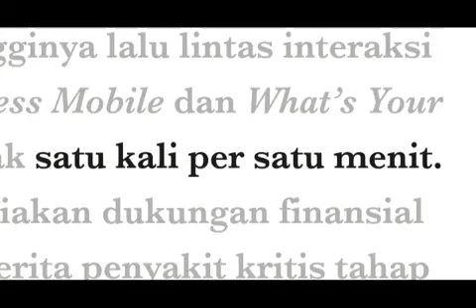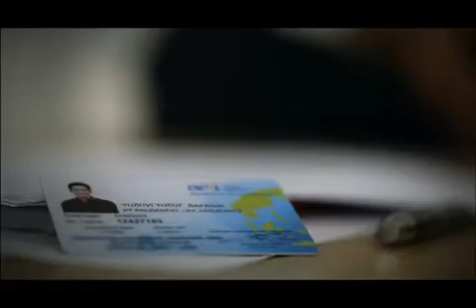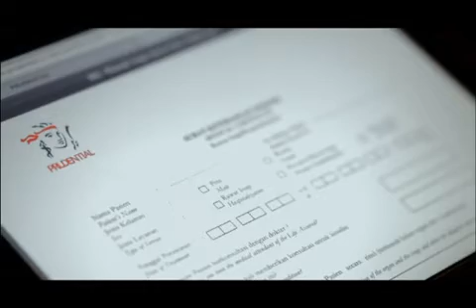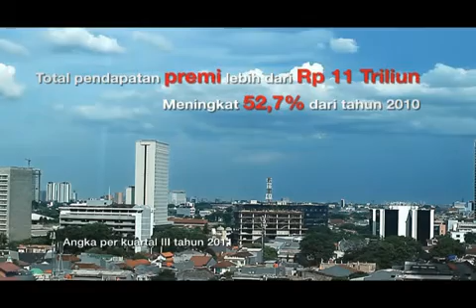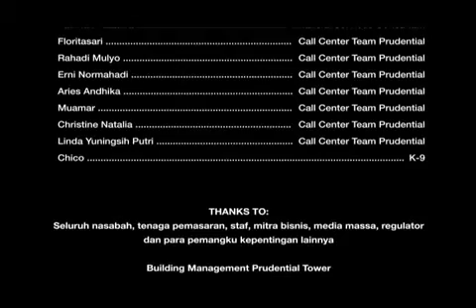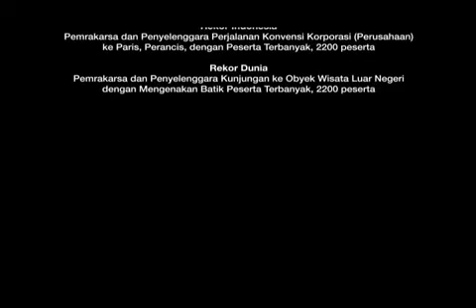Company Profile Prudential Indonesia 2012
Video ini Sangat detail memberikan Gambaran Mengenai Prudential...

Prudential Always Listening Always Understading.

Untuk Informasi lebih lengkap mengenai hubungi 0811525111